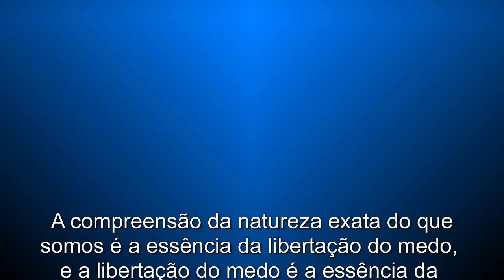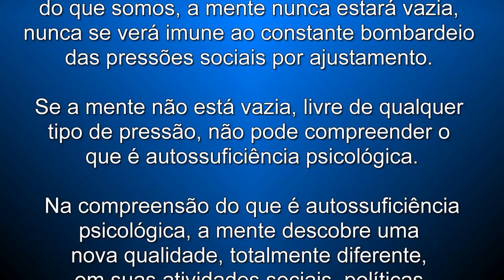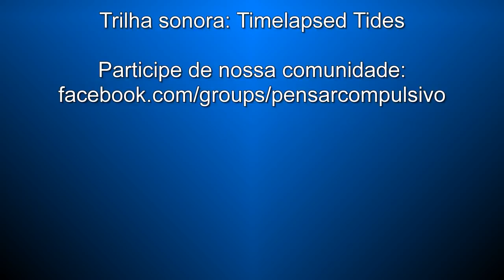A lembrança do estado de não-mente como uma trave de tropeço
Conversa via WhatsApp com um confrade